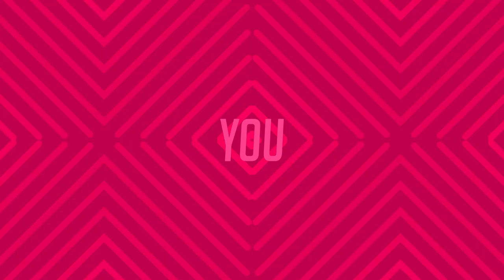GROOVE TO THE BEAT DAWG. VOL - 2